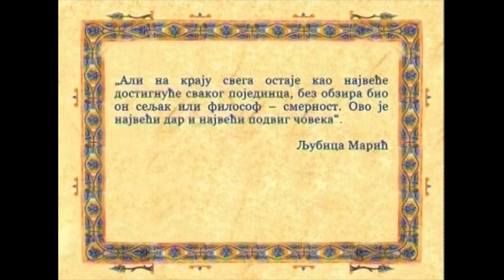Aкадемија поводом годишњице од упокојења академика Владете Јеротића